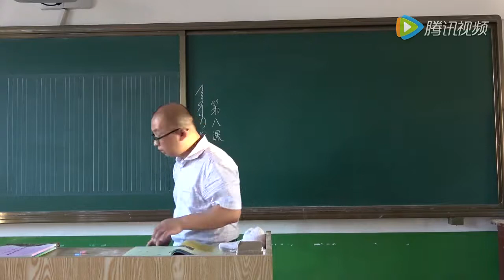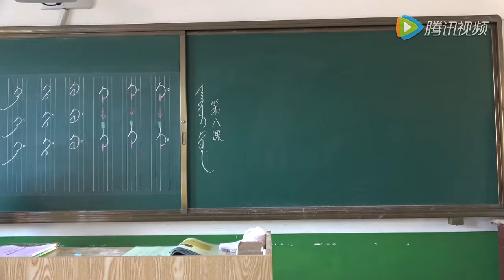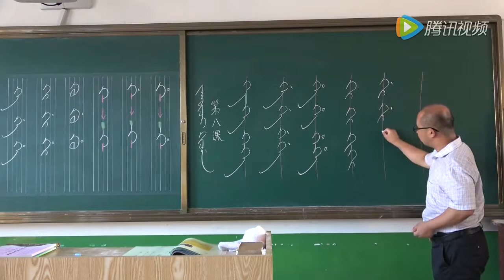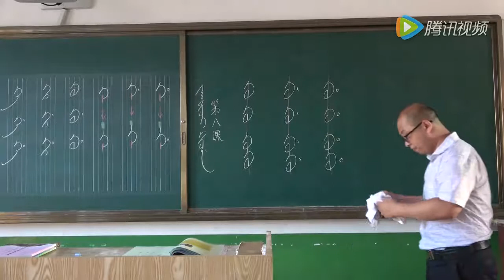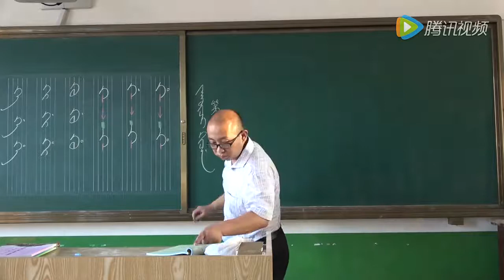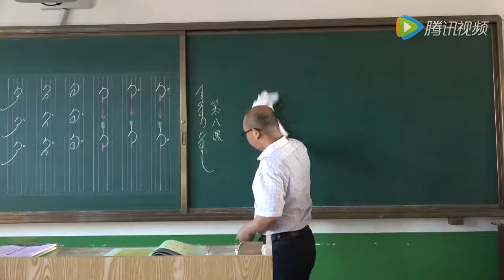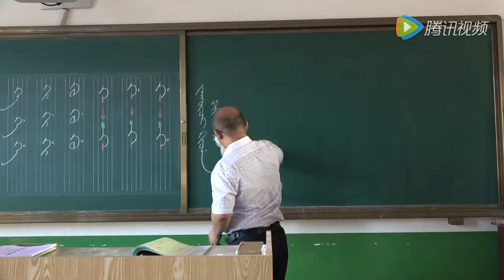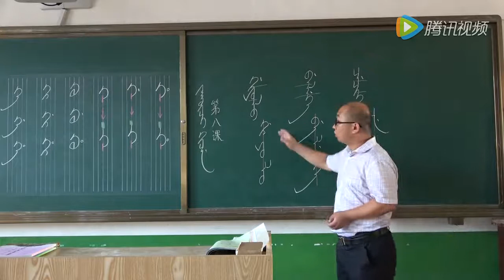第三册 第八课《小学满语文（上）》